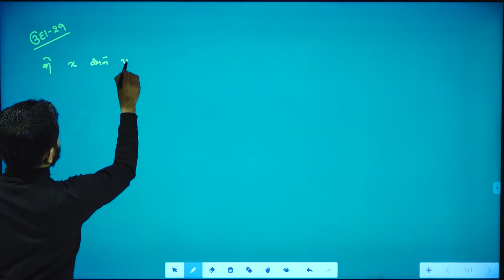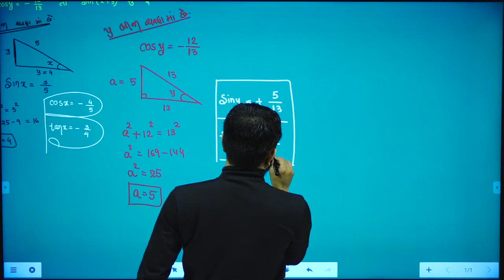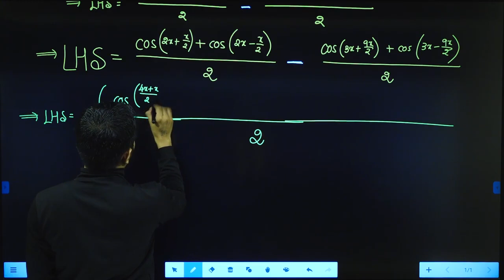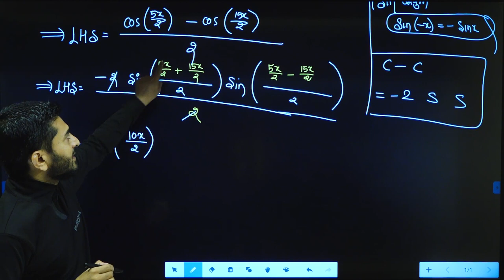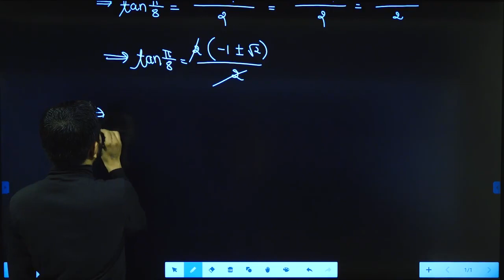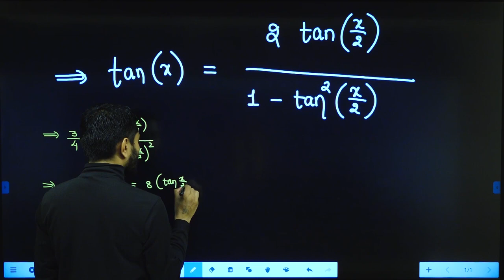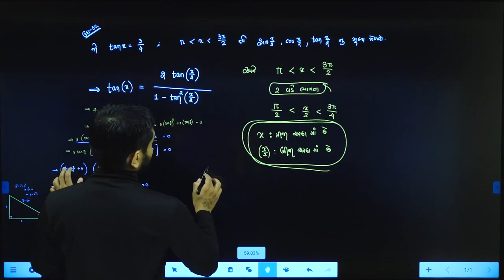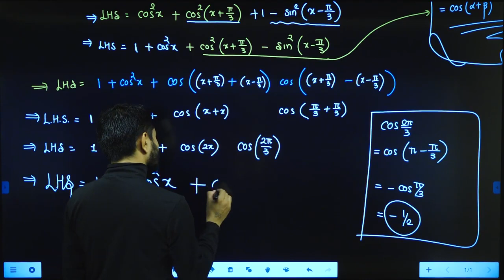PART 19 || TRIGONOMETRY || 11TH GM || MATHEMATICS || PADMANI SIR